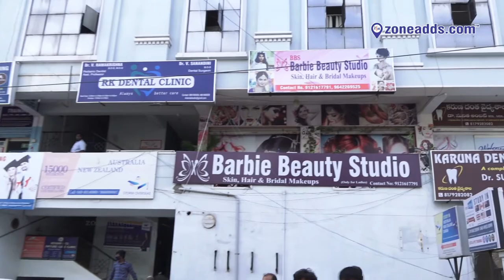"Unleash Your Inner Barbie with Our Beauty Services - Visit Barbie Beauty Studio in A.S.Rao Nagar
"Unleash Your Inner Barbie with Our Beauty Services - Visit Barbie Beauty Studio in A.S.Rao Nagar Today!"

Barbie Beauty Studio is now open in AS Rao Nagar.

Step into Barbie Beauty Studio at AS Rao Nagar where you will be surprised with our affordable beauty services for any occasion.  Ph.No: 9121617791